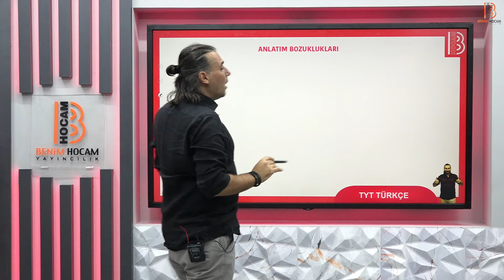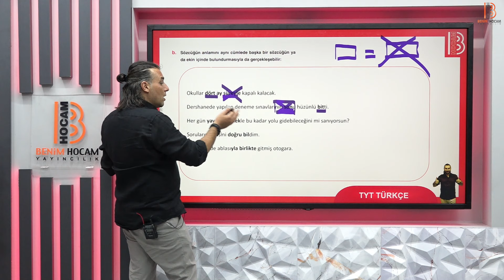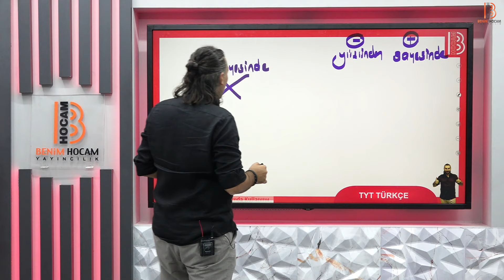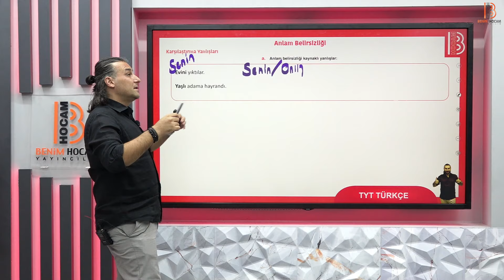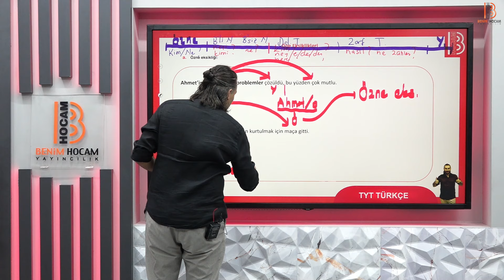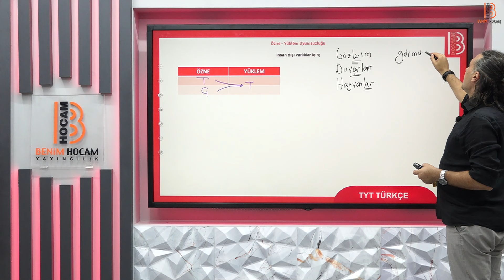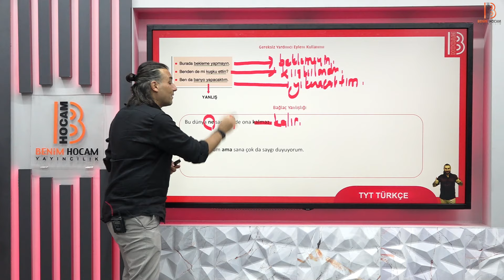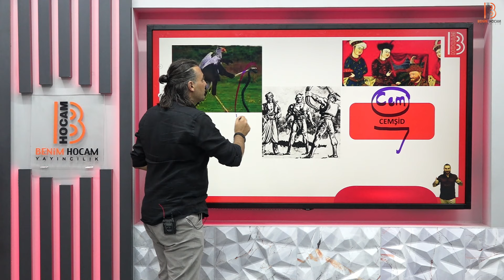36) TYT Türkçe - Anlatım Bozuklukları - Kadir GÜMÜŞ - 2025